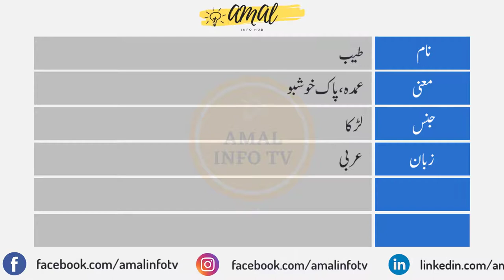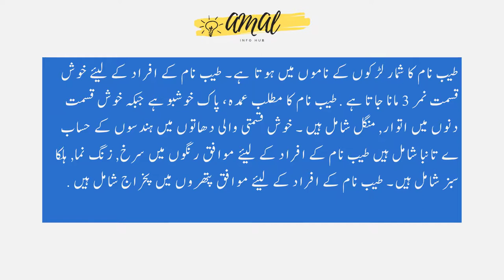Tayyab Name Meaning in Urdu | Tayyab Naam Ka Matlab Kya Hai طیب | Amal Info TV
Tayyab (طیب) is a Muslim boy Name. The tayyab Name Meaning in Urdu is "عمدہ، پاک خوشبو". Tayyab name is Arabic originated, and the Lucky Number is three (3) which is related/connected with Islamic Name tayyab. Also find other important details about tayyab Name in this Video Like Color, Compatible Stone & Metals, Religion, Language, and Many More..!!

👉 Detail: In this video you will find all kind of details about tayyab name in urdu language. So, You must watch this video if you have questions in your mind about tayyab naam, tayyab name meaning, tayyab meaning, tayyab name meaning in urdu, tayyab meaning in urdu, islamic name tayyab meaning in urdu, tayyab name meaning in urdu and lucky number and stone, tayyab name meaning in urdu, tayyab name meaning in islam, tayyab name meaning in quran, tayyab name meaning in urdu and lucky number, tayyab name meaning in hindi, tayyab naam ka matlab, tayyab naam ka matlab kya hai, tayyab boy name, meaning of tayyab name, tayyab name status, tayyab name with meaning, tayyab naam ki detail, tayyab name status, tayyab name whatsapp status or if you have any other query so you can ask in the comments section. Thank You.